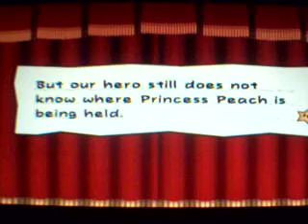paper mario the thousand year door playthrough part 57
finally we make it  Poshley Hieghts n tht sly dog...i mean penguin pennington has a few tricks up his flippers